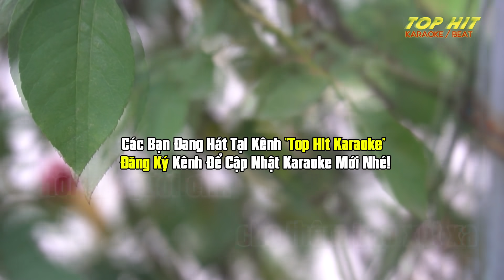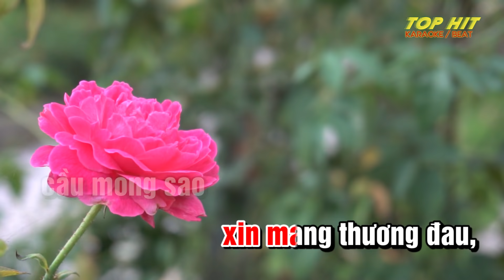Những Lời Dối Gian Karaoke Tone Nữ Nhạc Sống | TOP HIT KARAOKE